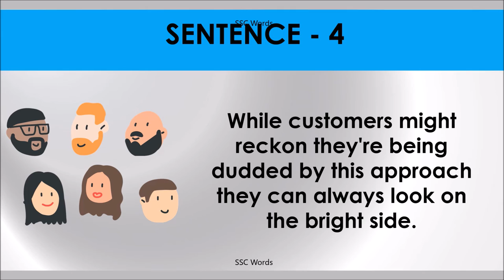LOOK ON THE BRIGHT SIDE Idiom 1405 # Meaning and five sentences # SSC Words